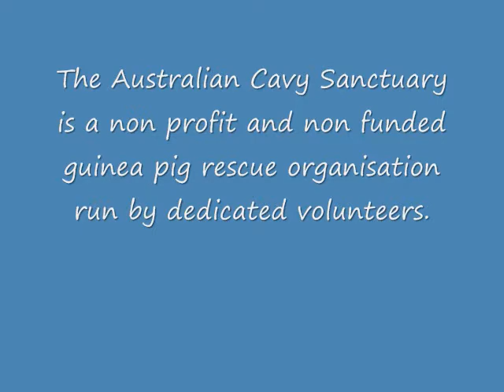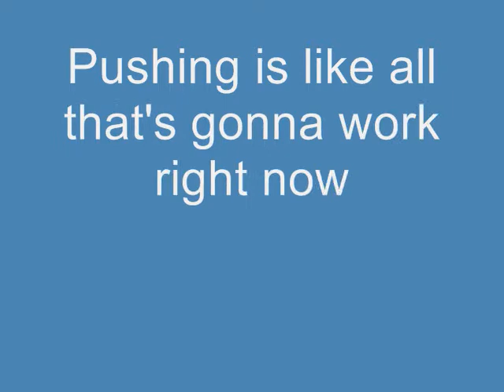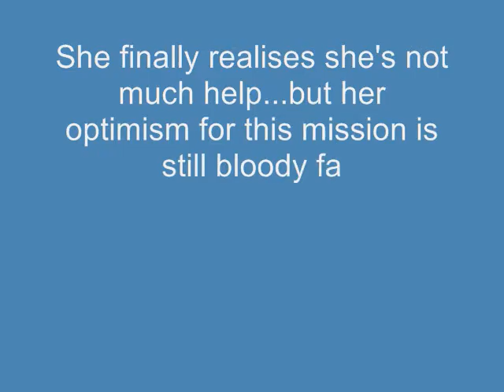THE SITE SHED - The story of a girl fulfilling a dream